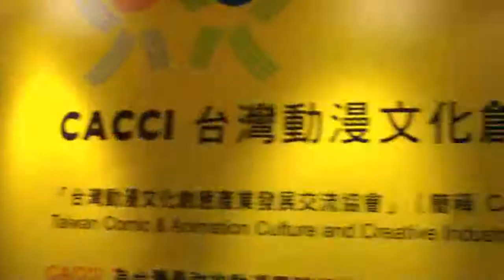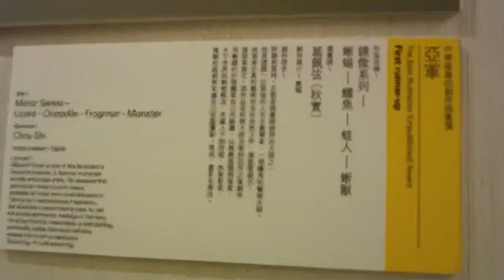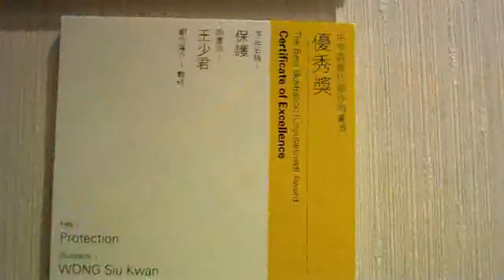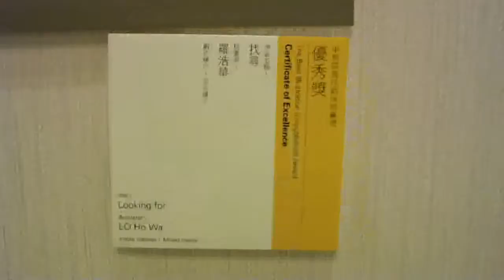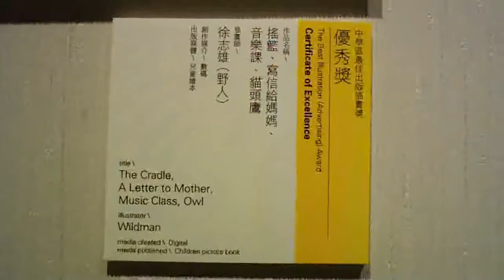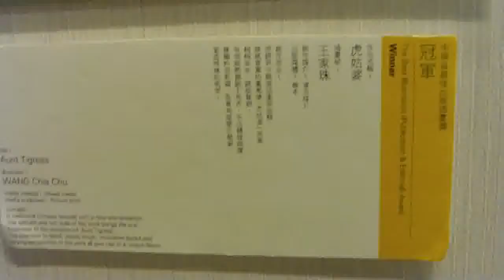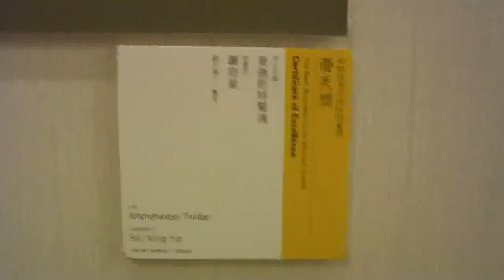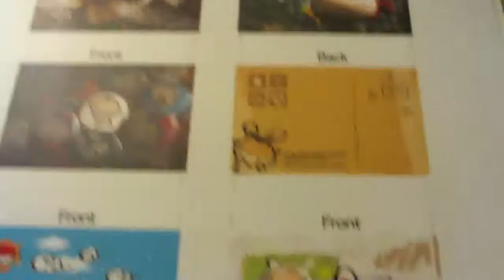First Greater China Illustration Awards,Taiwan-P1 第一屆中華區插畫獎得獎作品展(一)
第一屆中華區插畫獎得獎作品展：活動時間：2010/5/13~6/30(活動已結束)，活動地點：新光三越高雄左營店彩虹市集B2F彩虹廊(地址：高雄市左營區高鐵路115號B2F)，搭捷運出口就可以看到。因為許多作品很有內涵，故以攝影方式留下記錄。
《第一屆中華區插畫獎》由香港插畫師協會主辦，台灣動漫文化創意產業發展交流協會、深圳市插畫協會及澳門設計師協會協辦，共收到台灣、香港、大陸、澳門兩岸四地超過1400幅參賽作品。
共設六個獎項：「中華區最佳廣告、市場推廣插畫獎」、「中華區最佳出版插畫獎」、「中華區最佳多媒體插畫獎」、「中華區最佳品牌插畫獎」、「中華區最佳創作插畫獎」及「香港最佳學生插畫獎」，評出優秀作品並作巡迴展覽。
獎項以「成就中華區第一筆」為主題，旨在促進各地的插畫師之交流，表揚他們的專業貢獻，鼓勵優質創作，提升水平，並且鼓勵及推動插畫在各種設計和創意產業上的應用，此次的展覽展出各獎項的優勝及優秀獎作品超過數百幅，沒辦法親臨現場就看影片吧！因插畫作品太多，難免有遺珠之憾，本影片拍攝內容為老婆及女兒珊珊喜愛而挑選出的插畫作品。